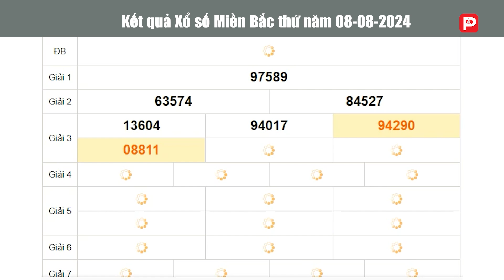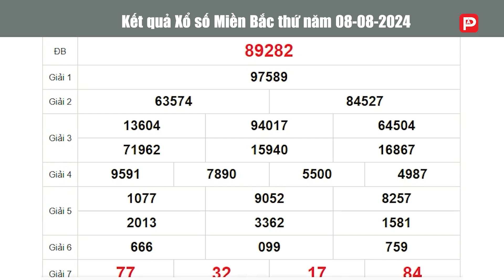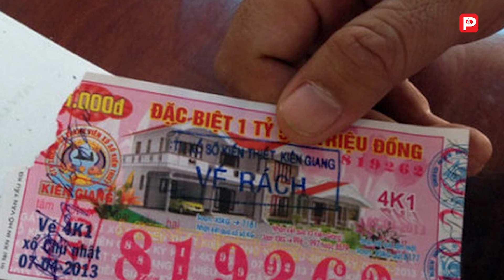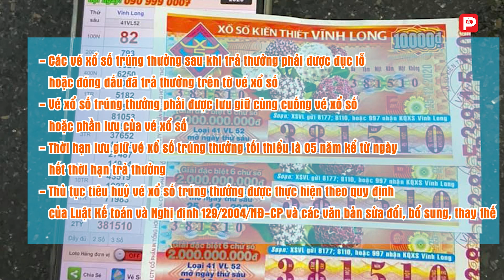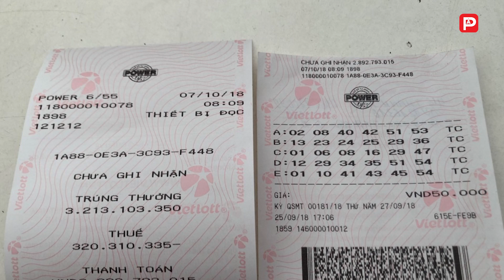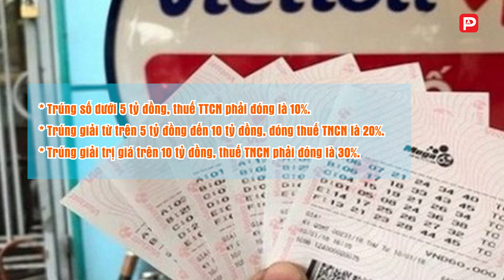Trực tiếp KQXS ngày 8/8: Truy tìm chủ nhân dãy số may mắn 89282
Xem thêm tại:
  Cơ quan chủ quản: Bộ Tư pháp
  Tổng biên tập: Tiến sĩ Vũ Hoài Nam
  Phó Tổng biên tập: Hà Ánh Bình, Trần Ngọc Hà, Vũ Hồng Thúy